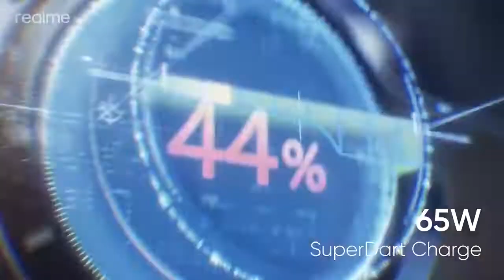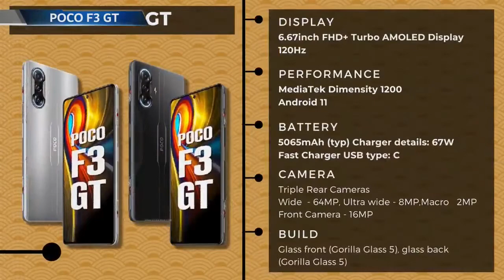Top 5 mobiles under 30000 in 2021|best phones under 30000